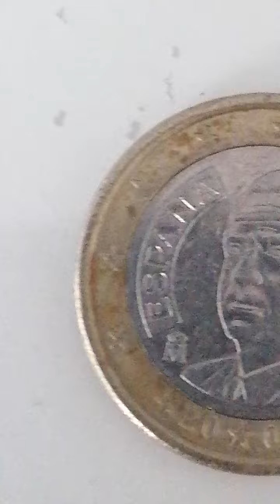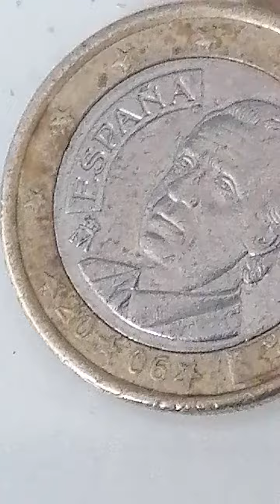Delen van espana 1 Euro cent van bouwjaar 2006 en België bouwjaar 1999 en Nederland 1999 end2002